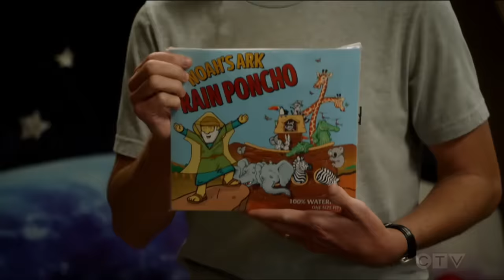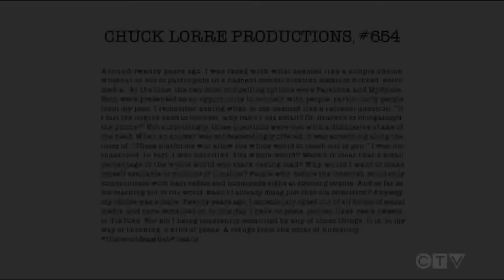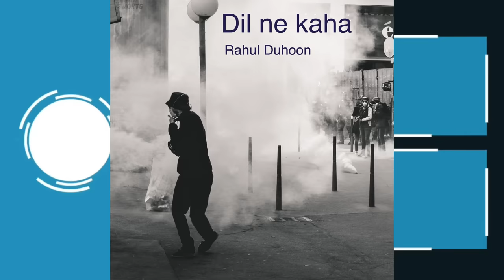Young Sheldon Season 4 Episode 4 | When Paige Punches' Sheldon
Best pf Young Sheldon
Young Sheldon latest Episode
Young Sheldon Season 4 Episode 4
Young Sheldon Season 4